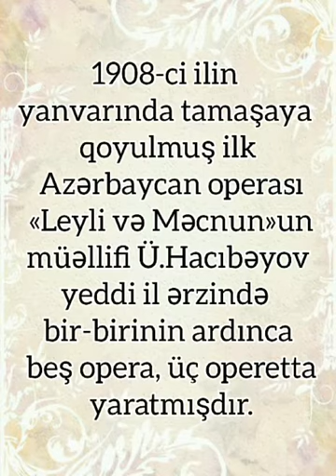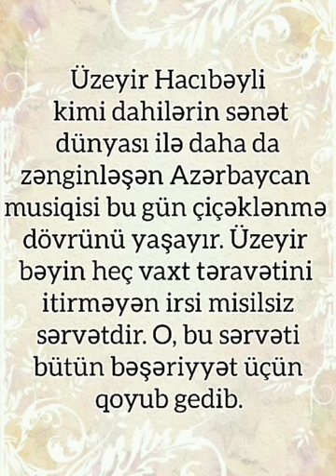Mingəçevir şəhər F.Qasımov adına Uşaq İncəsənət məktəbi Milli Müsiqi günü münasibətilə videoçarxı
Mingəçevir şəhər Fəxrəddin Qasımov adına Uşaq İncəsənət məktəbinin Fortepiano şöbəsinin müəllimi Abdullayeva Reyhan Milli Müsiqi günü münasibətilə videoçarx hazırlayıb